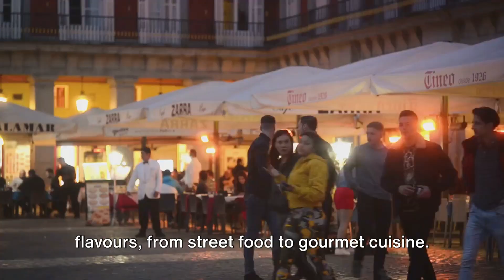Santo Domingo Dominican Republic A City Of Vibrants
Santo Domingo, the vibrant capital of the Dominican Republic, unfolds as a city where colonial history meets modern Caribbean energy. The Zona Colonial, a UNESCO World Heritage Site, showcases cobblestone streets, colonial-era buildings, and landmarks like the Cathedral of Santa Maria La Menor, the oldest cathedral in the Americas.

The Malecón, a scenic waterfront boulevard, invites locals and visitors alike to enjoy the Caribbean breeze and stunning ocean views. Santo Domingo's lively markets, such as Mercado Modelo, offer a taste of Dominican culture and crafts.

The city's cultural scene is vibrant, with museums like the Museum of Modern Art and the Alcázar de Colón providing insights into the country's artistic and historical legacy. As the oldest European settlement in the Americas, Santo Domingo is a city where the past comes alive amid the lively rhythms of merengue music and the warmth of Dominican hospitality.